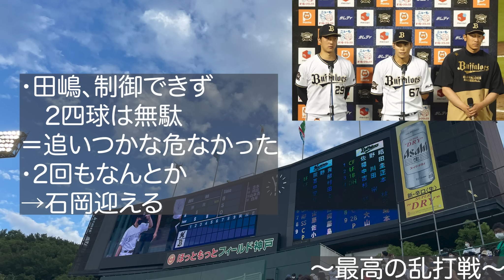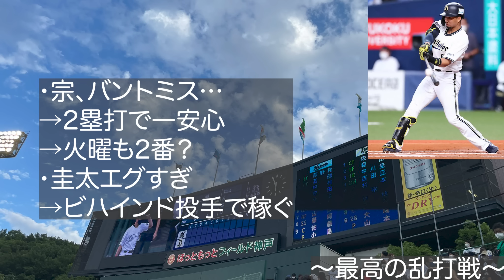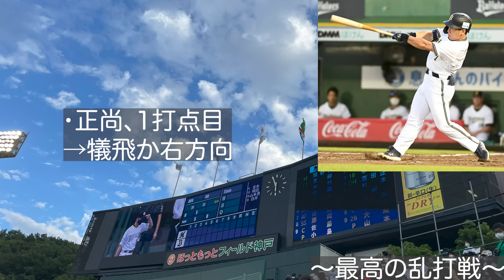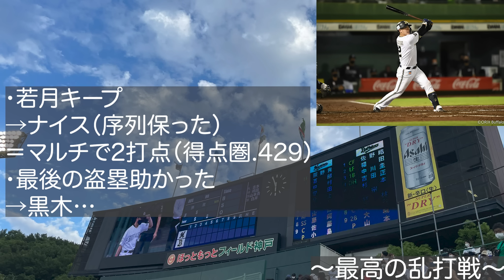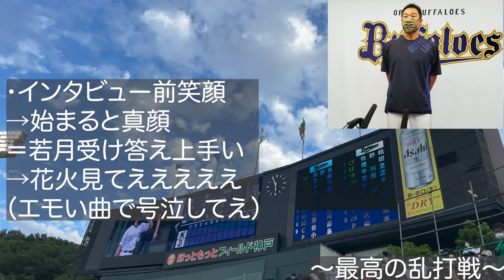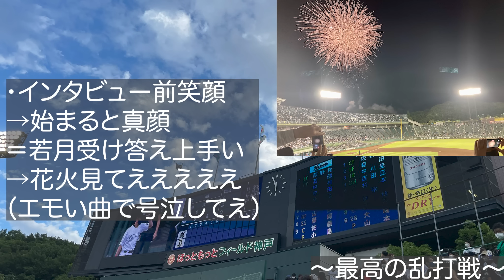【夏の神戸で完全勝利】新戦力の石岡諒太が好守でフルスピードの爆走!!中川圭太の4安打3打点でロッテを圧倒【オリックスバファローズ】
1位 蛭間 拓哉（早稲田大）176/87 リーグ通算10HR
2位 菊地 吏玖（専修大）183/93 MAX151
3位 イヒネ・イツア（誉高校）182/84 高校通算14HR
4位 田中 晴也（日本文理）185/82 MAX148
5位 下山 悠介（慶應義塾大）176/81　高校通算37発
6位 林 明良（エイジェック）180/82　MAX151km